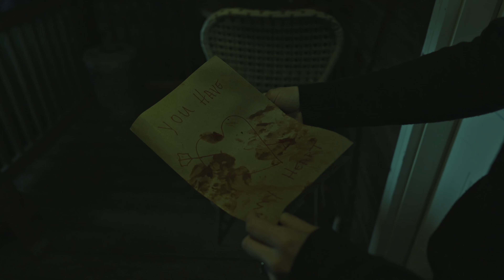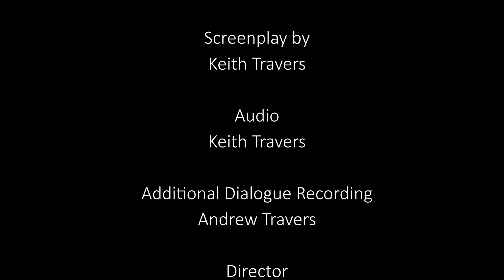Blood Bunny (Short Horror Film)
A couple is stalked by a mysterious man in a bunny mask. A creepy horror film made in Stephen King country.

You can give it a thumbs down if you choose, but please leave us a comment as to why. It might help us in the future. Thank you.